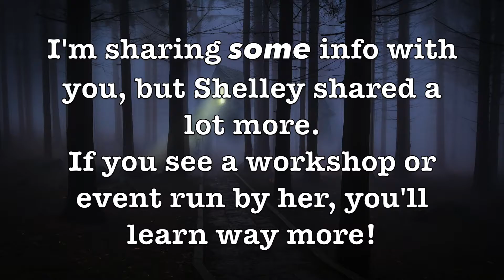WRITING HISTORICAL MYSTERY: Shelley Freydont's Tips Part 3